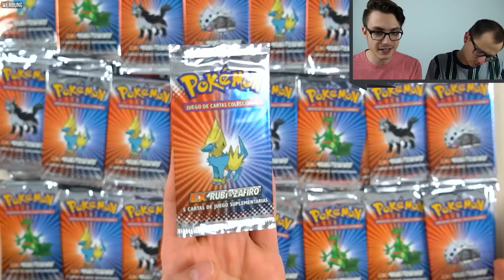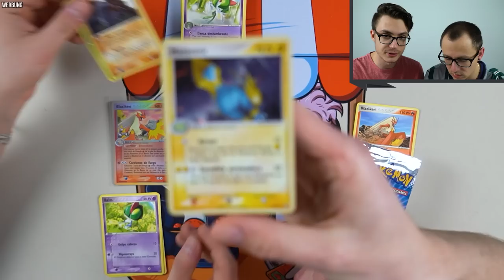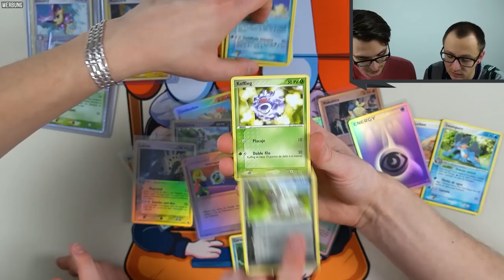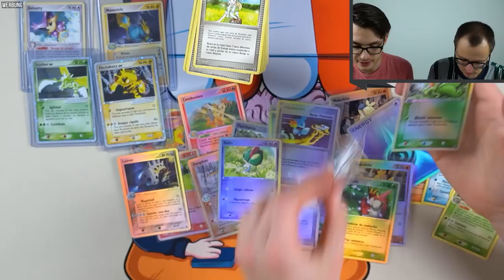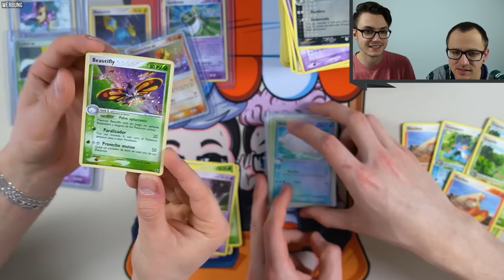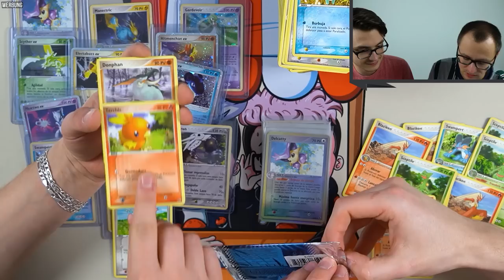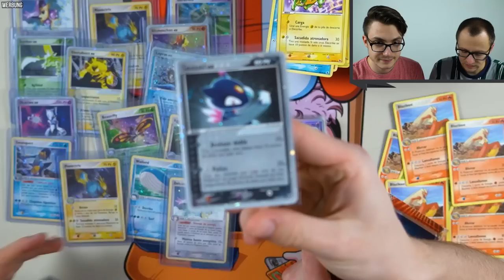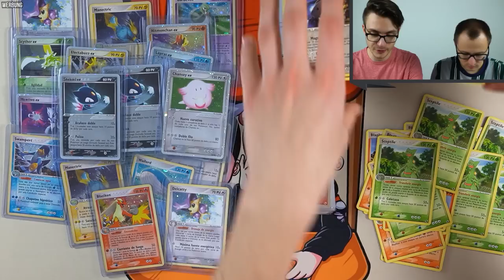100 RUBIN & SAPHIR POKEMON BOOSTER PACKS! Fast 20 JAHRE alte Pokemon Booster Packs!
Stichwort: Zuschauerpost
Hauptstraße 100
63579 Freigericht

UNSER SETUP!